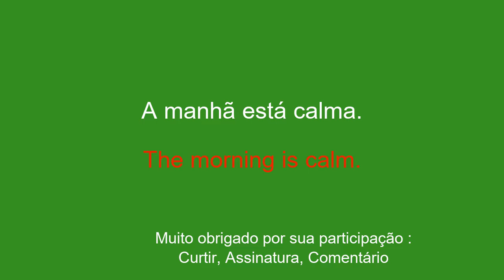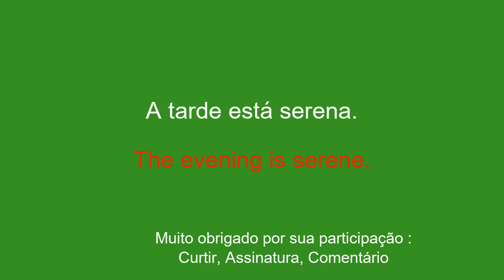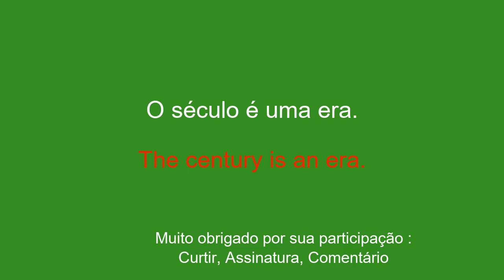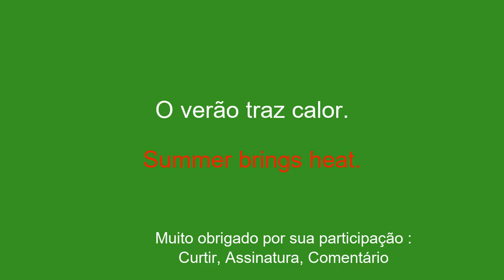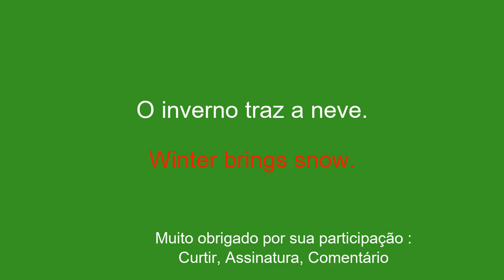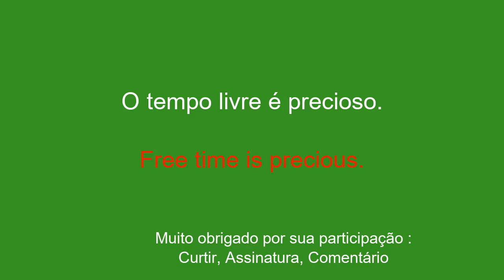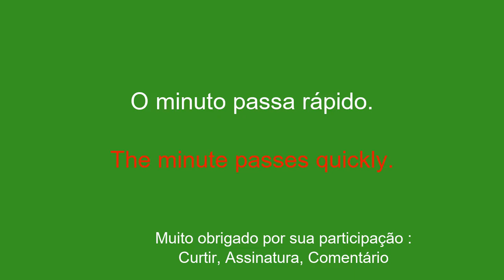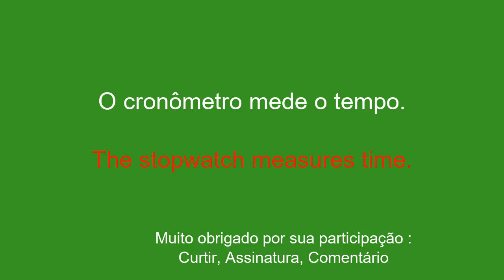Aprender Inglês Tempo: Minutos a Anos